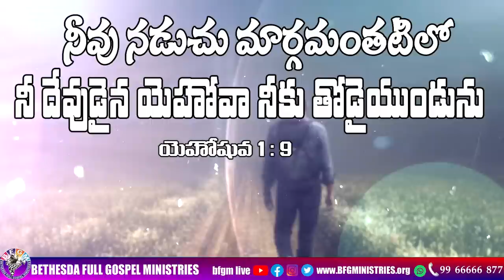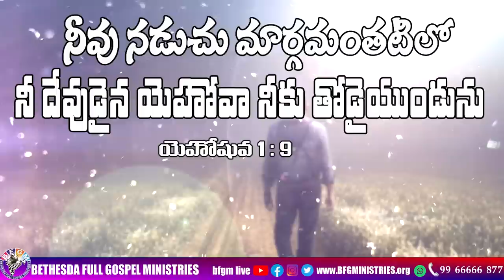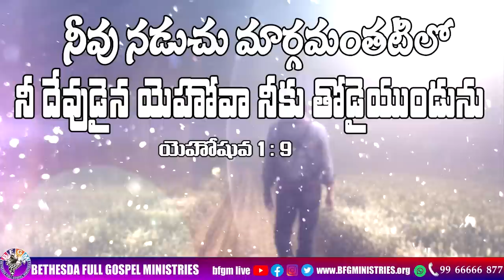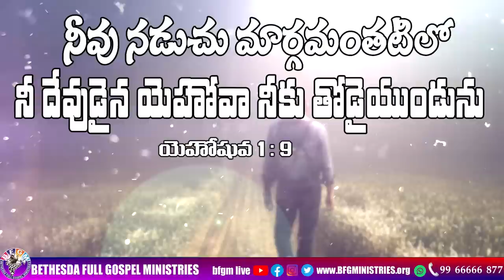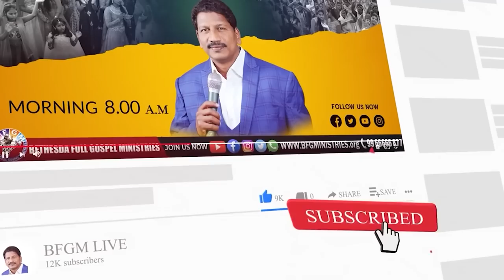Today's promise 08.02.2023 | BFGM LIVE